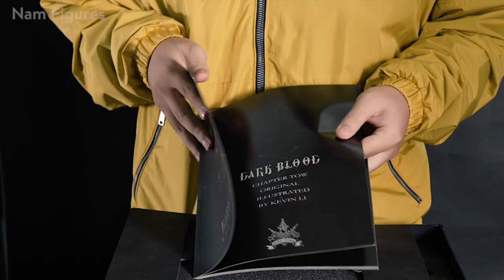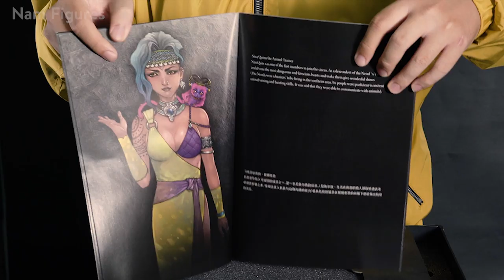Unboxing Dark Crown Toys - Dark Blood Jeerer 1/6th Scale Collectible Figure - 1/6 Action Figure